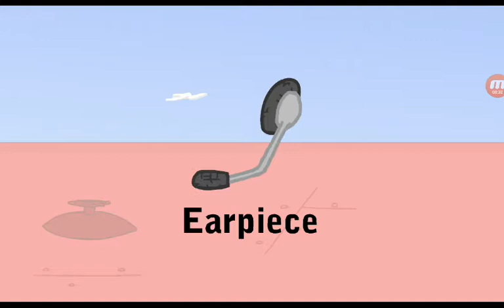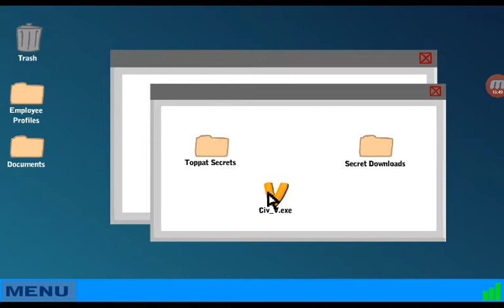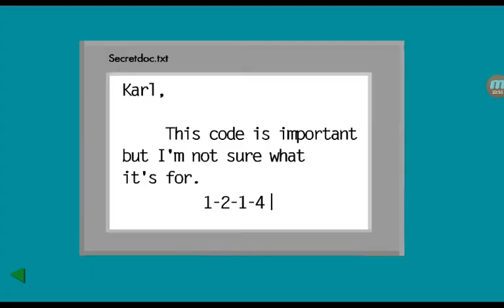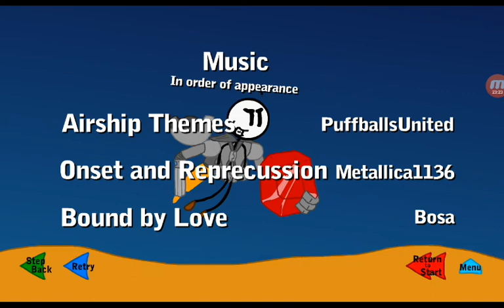stick man time( Henry stickman game) because it relevant right now